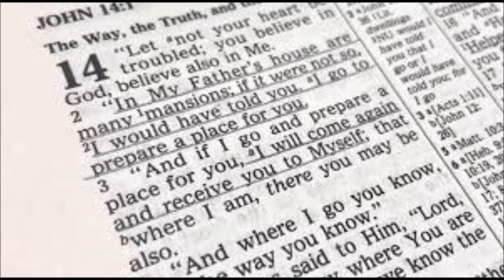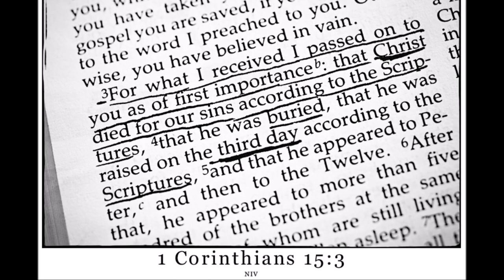மண்ணோரை மீட்க - டாக்டர் புஷ்பராஜ் பாடல் - Dr. Pushparaj’s Classics - Mannorai meetka - Sathyavasanam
மண்ணோரை மீட்க வந்த ராஜாவே விண்ணின்று மீண்டும் வாருமே மண்ணோராம் எம்மை விண்ணோடு சேர்க்க விண்தூதரோடு வாருமே

பின்பற்றுவோர்க்கு பிதாவின் வீட்டில் பேரின்பத்தோடு வாழ்வதற்கு வாசஸ்தலங்கள் உண்டென்று சொல்லி சென்ற எம் தேவா வாருமே (2)

அறியாத நேரம் வருவேனென்றீரே அடியார்;கள் நெஞ்சில் ஊக்கத்தோடே விசுவாசம் அன்பு நம்பிக்கையோடே விழித்திருக்க அன்பால் அருள் தாருமே (2)

நித்திரை செய்யும் தேவ தாசரும் இத்தரை மீது வாழ்வதற்கு
கீர்த்தனம் பாடி எதிர்கொண்டு செல்ல கெம்பீரமாக வாருமே (2)

By
Missions Coordinator
Saying Yes Jesus:
1. Acknowledge that you (along with all people) have sinned and fallen short of God’s standards.
2. Personally believe that Jesus Christ, who was God in human flesh, died for your sins on the cross and rose again. 1 Corinthians 15: 3 – 4